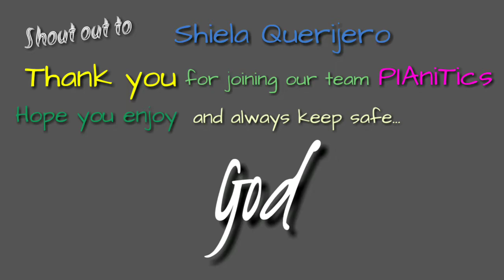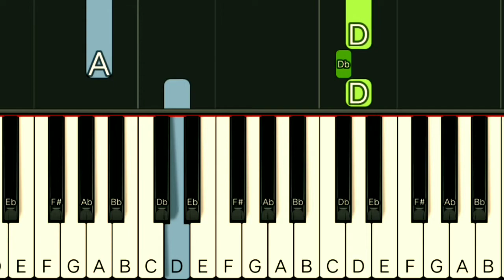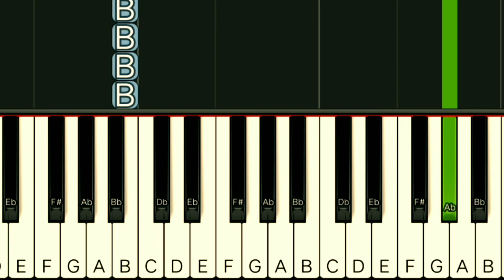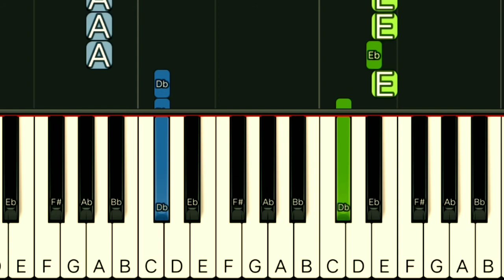Love Story - Taylor Swift | Easy Piano